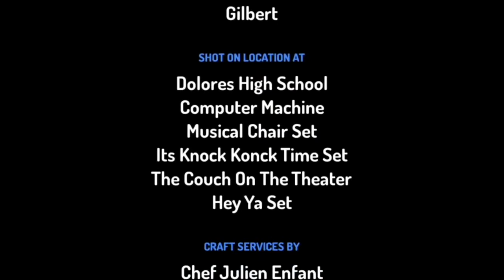The Leotits - Hey Ya! (PAL)